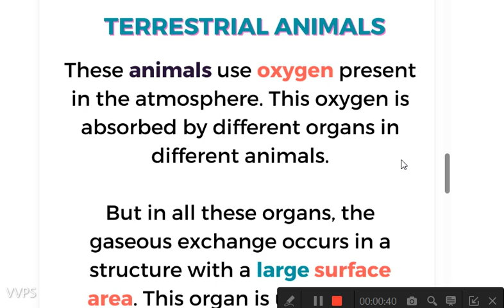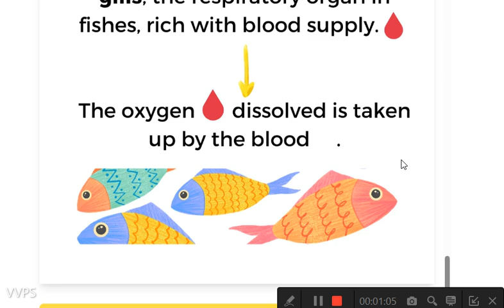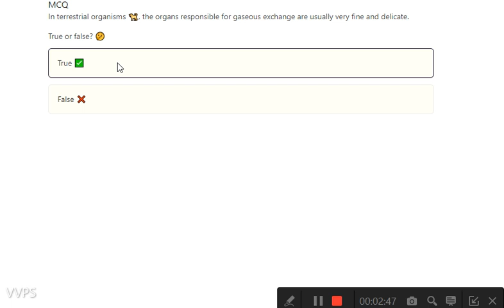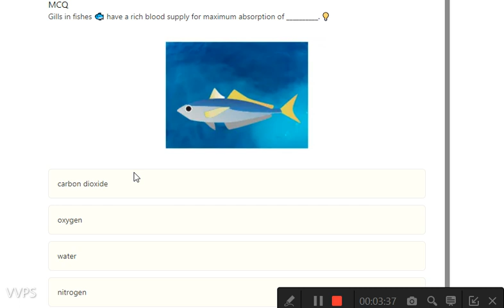Life processes L12 Aerobic respiration in plants and animals